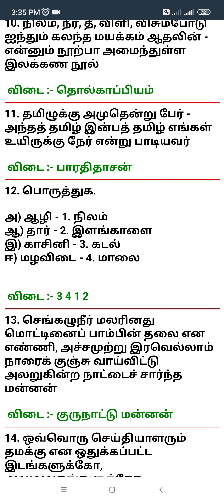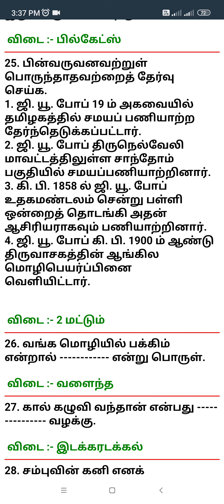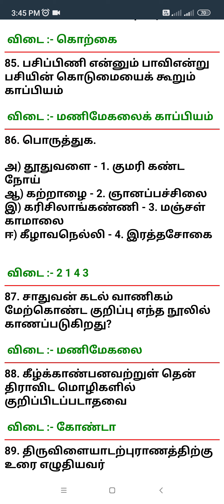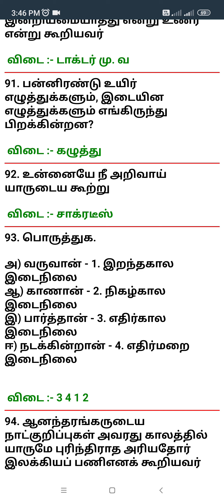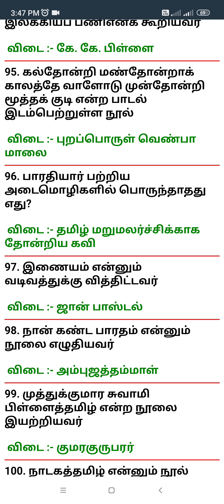Tamil important question and answer tnpsc tet success 👍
தமிழ் முக்கிய வினா விடைகள் @tnpsctetsuccess4583